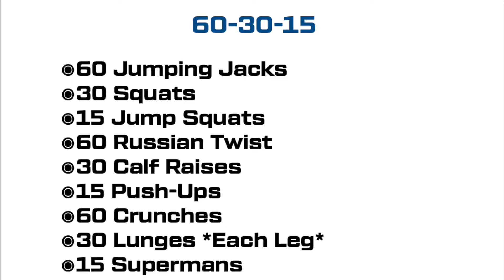QUICK HIIT 60-30-15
Chucktowns Quick HIIT workout! 9 exercises- 60 reps, 30 reps, 15 reps! Do it all for a quick 10-15 minute workout or double it for a half hour session!